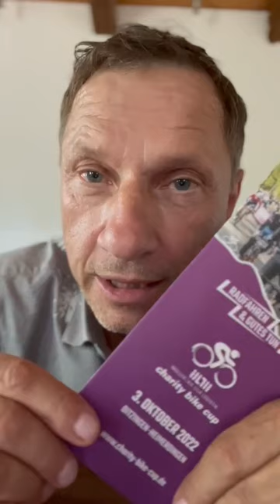Man nennt ihn Richy Müller und er ist am 3. Oktober dabei